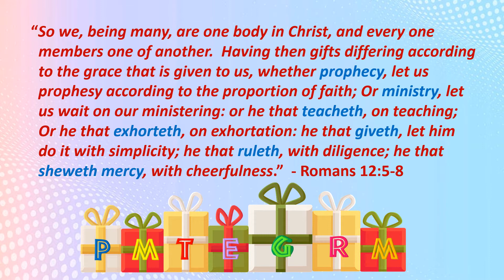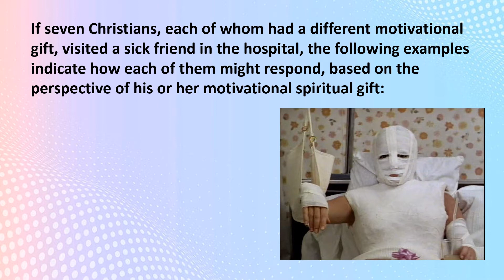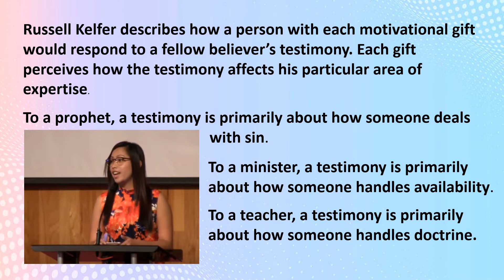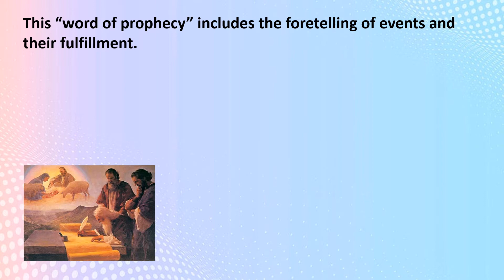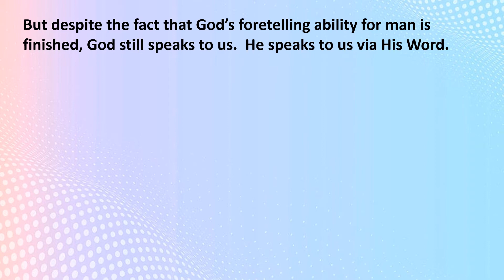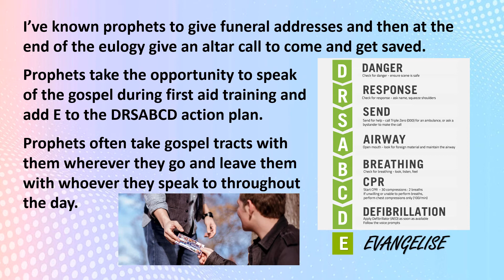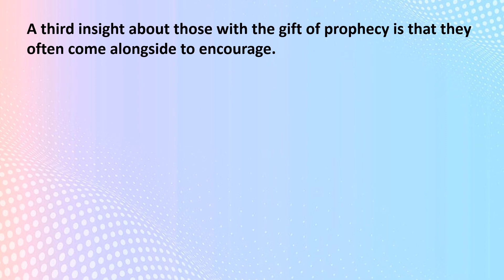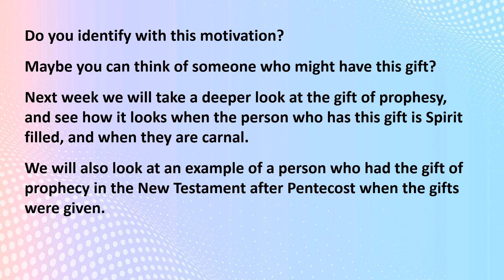Discovering our Spiritual Gifts - Prophecy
We look tonight at the first of the motivational spiritual gifts, prophecy.  See if you have this gift or if someone you know has it.